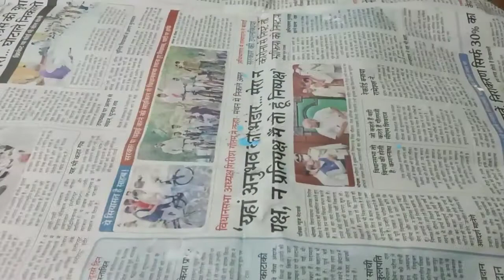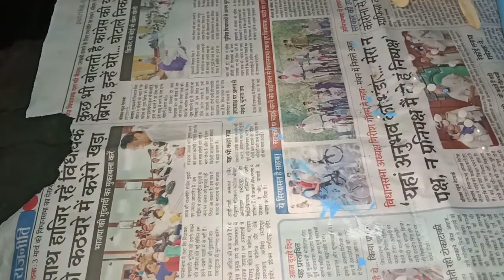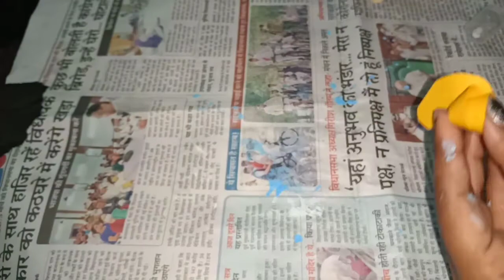बेकार पड़ी बॉडी लोशन की बॉटल से बनाए सुंदर रिमोट होल्डर#Nivyabodaylotiondiy#remoteholderdiy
how to make remote holder at home
how to make mobile holder
how to make comb holder
diy organisers
Nivea body lotion diy
निविया बॉडी लोशन की बोतल से क्या बनाएं